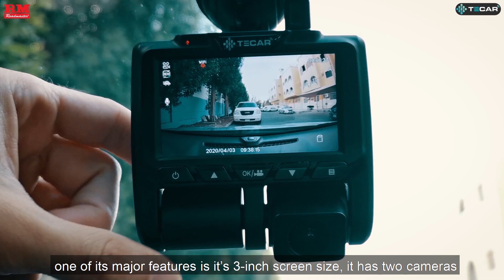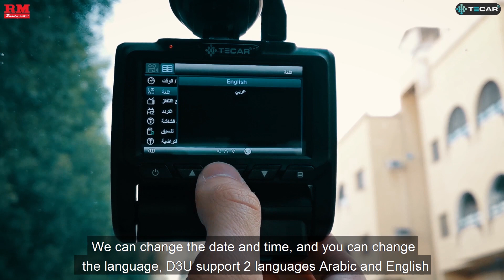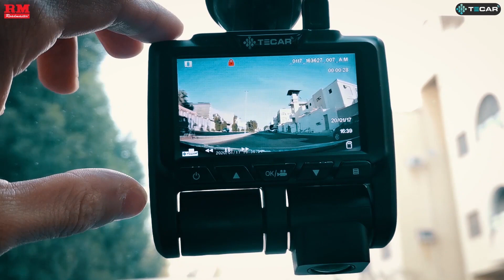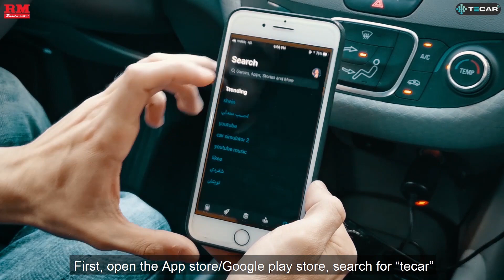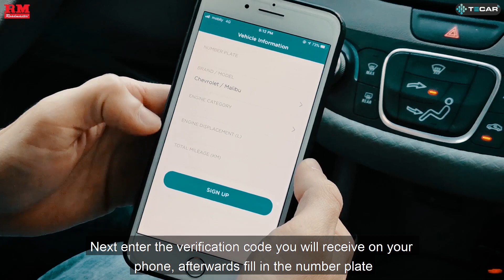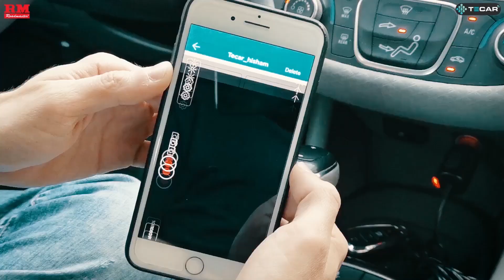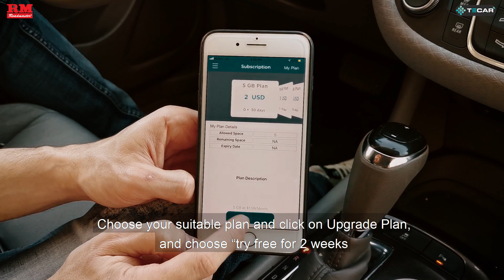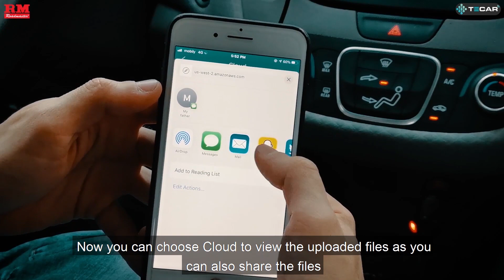DVR- TE-D3U جهاز تصوير السيارة داش كام من تيكار- رودماستر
جهاز تصوير السيارة من ودماستر
يتيح لك تصوير خارج و داخل المركبة بواسطة كاميرتين بجودة 1080 p
في الفيديو التالي نوضحلكم كيفية تركيب و تشغيل المنتج
و للطلب المنتج من موقعنا الألكتروني من الرابط التالي
و لإستفساراتكم تواصلو معنا عبر الرقم الموحد 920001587
او عبر وسائل التواصل الإجتماعي